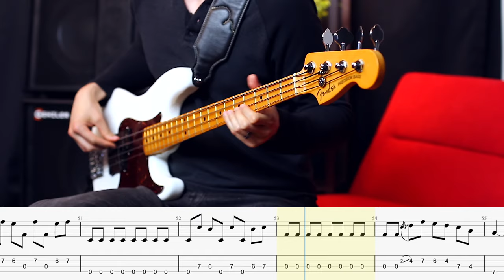Journey - Don't Stop Believin' // BASS COVER + Play-Along Tabs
Nathan Navarro covers Journey - Don't Stop Believin' on bass guitar with Play-Along Tabs.

— NEXT STEPS —

Ask Alexa or Ok Google to play music by Nathan Navarro.

2. Download Tabs, Backing Tracks, and Guitar Pro files for all of my

4. Donations are very much appreciated and really do make a difference. Whenever a donation is made, I receive an email instantly and it encourages me to keep making killer music. :)

— ABOUT ME! —

Hi, my name is Nathan Navarro and I want to share my love for all things bass with you. I review gear, perform as a recording and touring bassist, and write original music. Every now and then I'll throw in a cover song or a lesson. :)